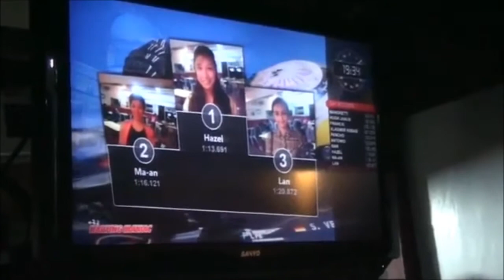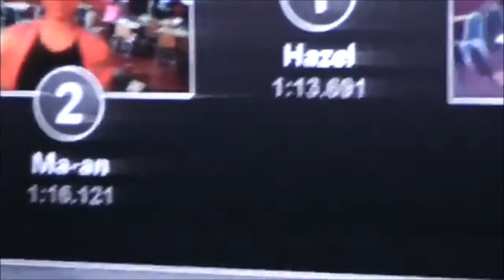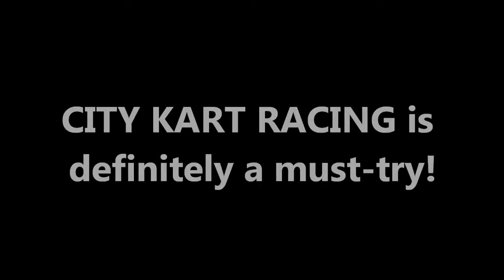We love Kart Racing!! (Hazel, Lan, and Maan or HaLaMan)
so we did a little video production for our AV Comm project, though this is not the official one hahaha see, I am known to be super girly and people would never imagine me wearing a race car driver suit. so yeah I traded my princess-y image for a dare-devil adventurous image! we enjoyed. take a look for more exciting stories and the TWIST in the end HAHA!